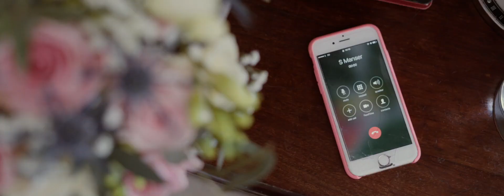Carly & Stephen, The George in Rye, East Sussex